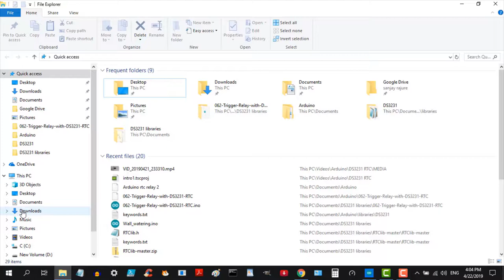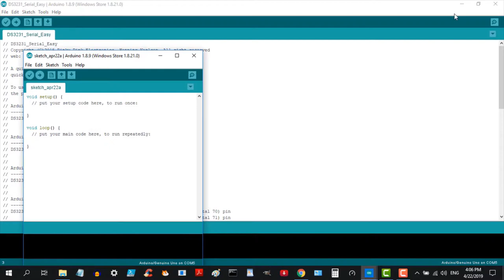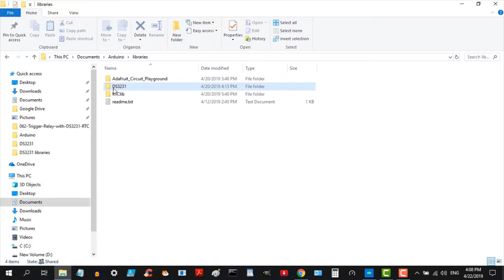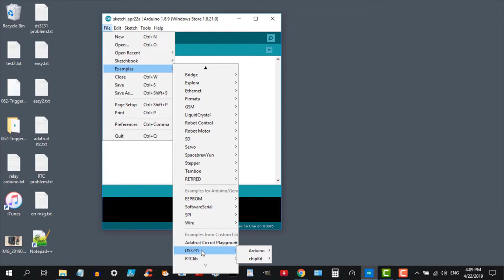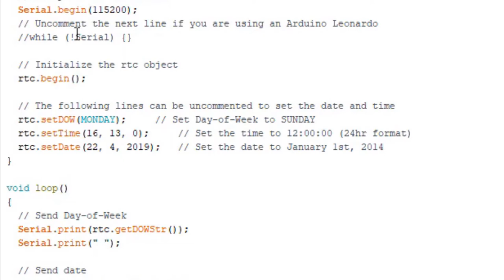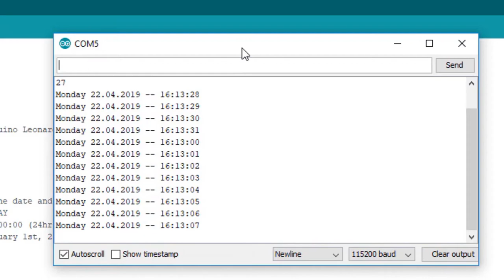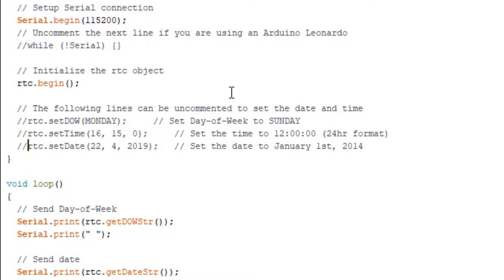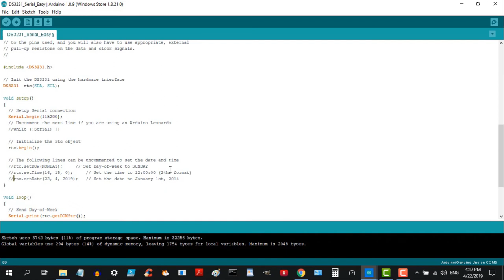How to make a Timer switch part 4- in Marathi (Set Time)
How to set current time and date in the ds3231 RTC module.